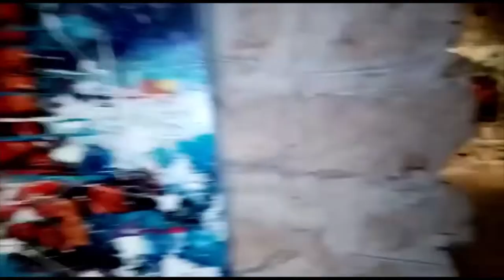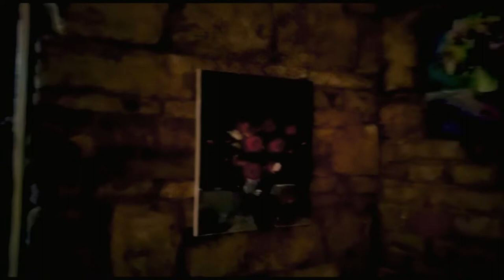CONTRASTE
EXPOZITIE PICTURA - MARIUS VALENTIN MOSUTAN